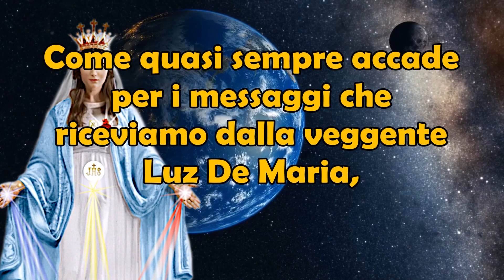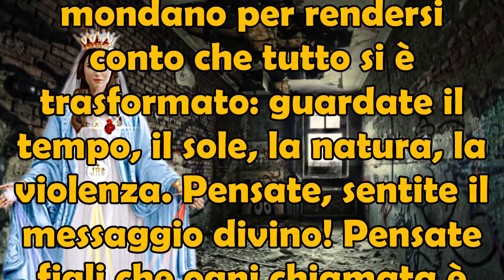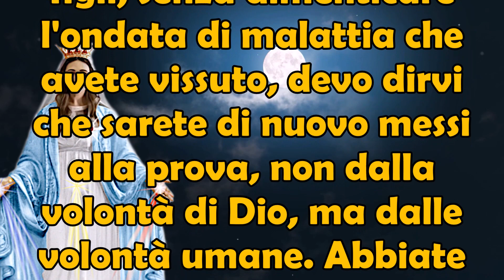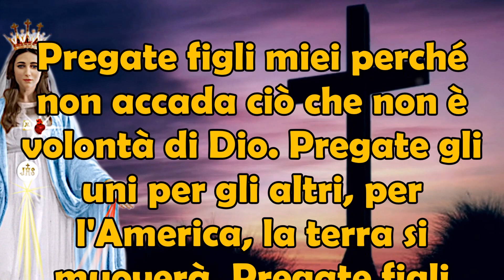28 Agosto 2023 Madonna a Luz De Maria | Russia Soffrirà, Ucraina Sorpresa, In Chiesa Riforme che ...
28 Agosto 2023 Messaggio Madonna a Luz De Maria | Russia Soffrirà, Ucraina Sarà Sorpresa e Nella Chiesa Riforme che Sconvolgeranno il Mondo.